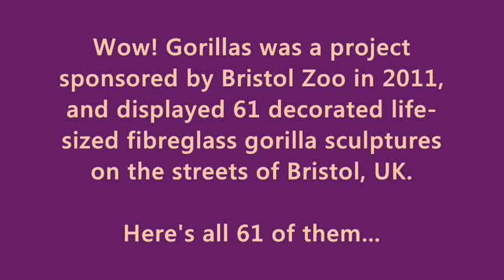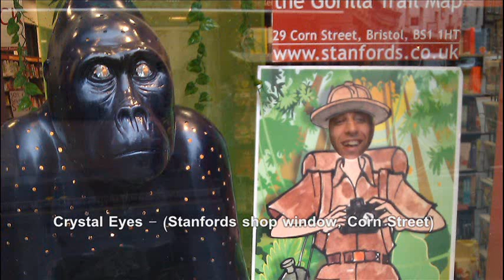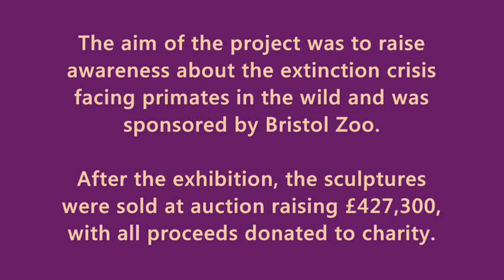Wow! Gorillas - All 61 Gorilla Sculptures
In 2011 I followed the Wow! Gorilla trail, around Bristol.
Not all the sculptures were in Bristol, some were outside Bristol in places like: South Gloucester, North Somerset, Gloucestershire and 1 was as far as Birmingham.